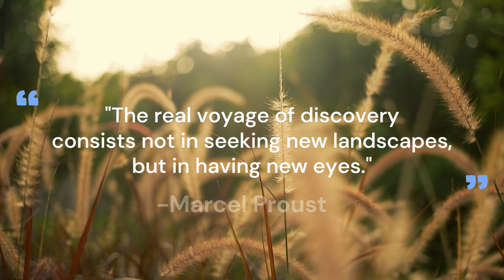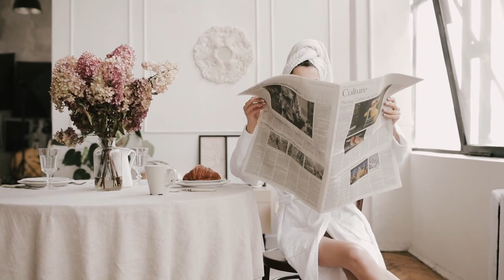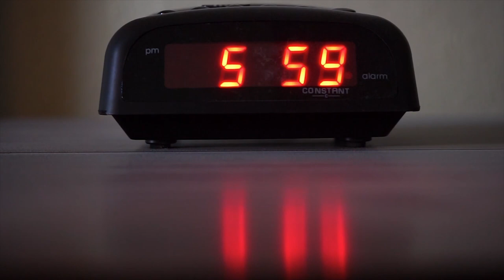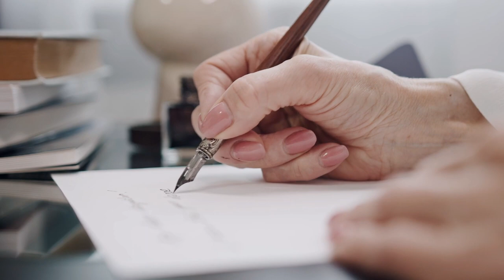Hear Audiobooks Presents: Voices From the Ledge - Chapter 1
"What happens when you are about to give up on life and a stranger interrupts?"

Hear Audiobooks presents Chapter 1 of Voices From The Ledge!

A Novel written by J. T. Fisher.
Book Bublished by: Quippy Quill LLC
Narrated by: Mandy Grand Pearson
Available on Barnes & Noble and other Book Platforms!